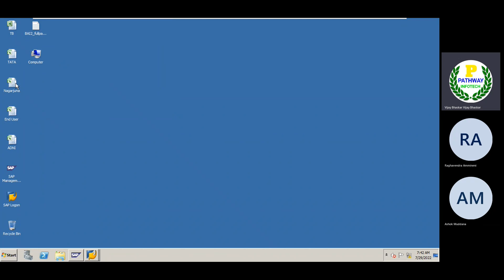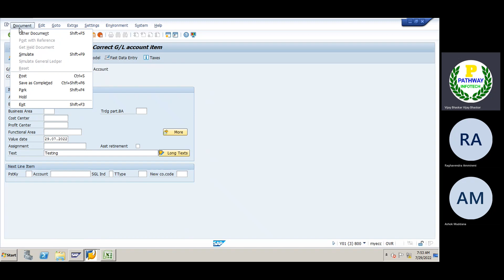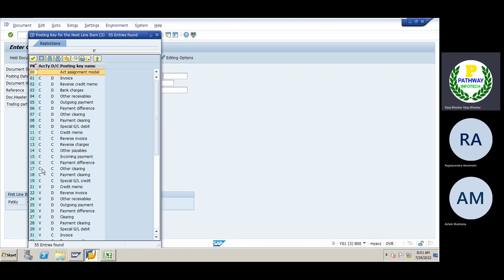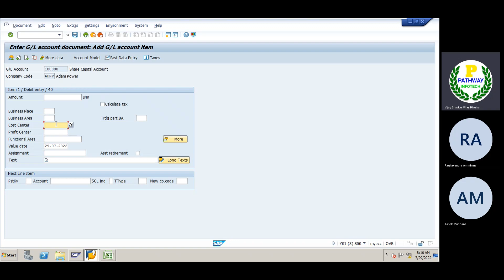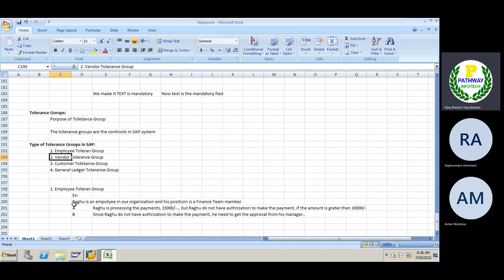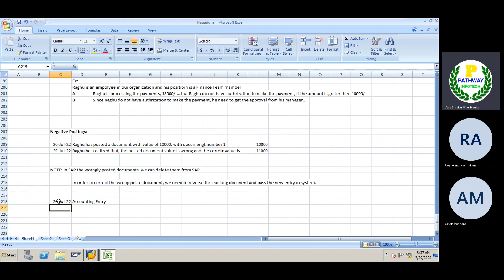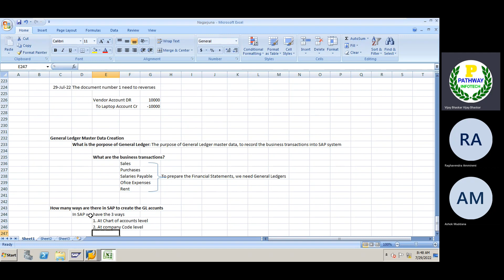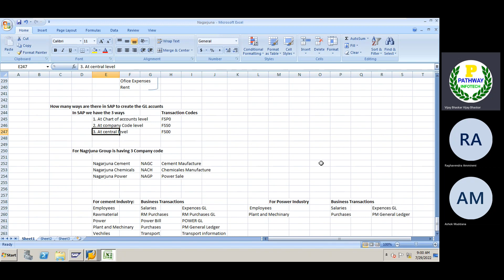SAP FICO బ్యాచ్ -3|| Finance Basic Settings ||Class-3|| తెలుగులో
Education Qualification:
1. MBA with ICWAI

Hands on experience on the below SAP modules:

1. SAP FICO
2. SAP FSCM (Credit, Collections, Dispute and Treasury and Risk Management
3. S4HANA Migration from ECC 6.0 to S4HANA 1709
4. S4HANA 2020 Green Field Implementation FI+FSCM